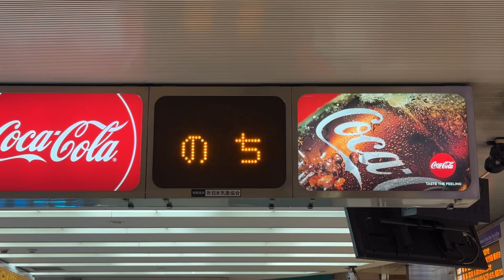相鉄湘南台駅「明日の天気」雪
稼働機が少なくなってきた駅の天気案内看板。その雪を撮影しました。年に2度程度しかない雪の表示を動画でお楽しみください。